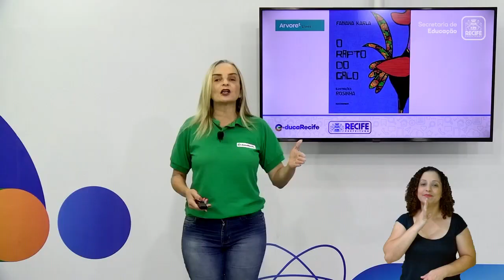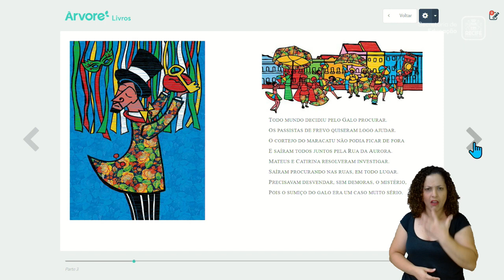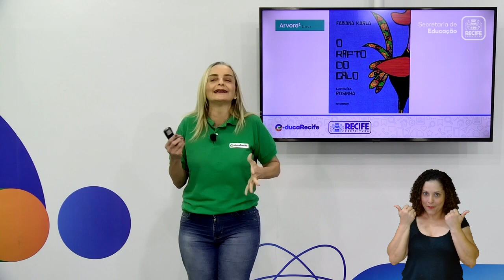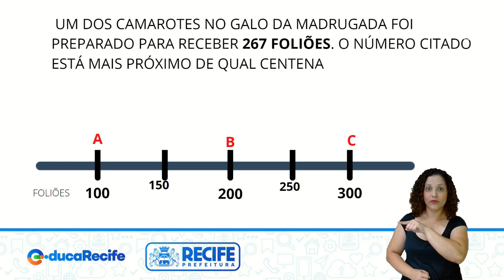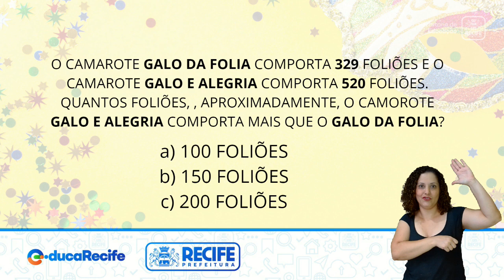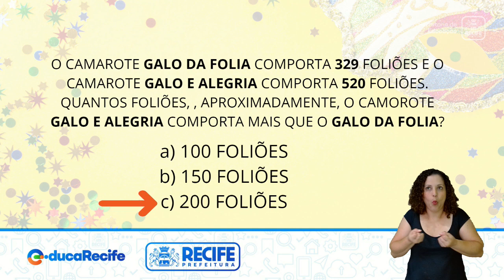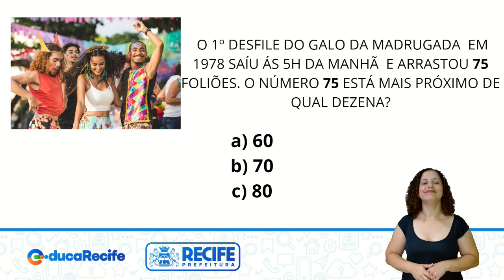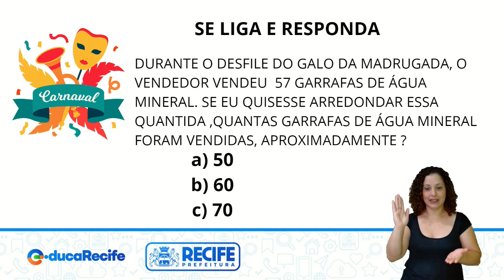APROXIMAÇÃO - MATEMÁTICA - 4ºANO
MATEMÁTICA
TEMA: APROXIMAÇÃO
PROFESSORA: MÁRCIA CRISTINA